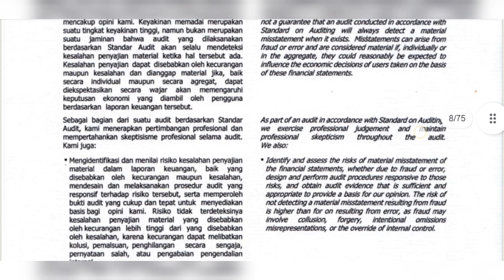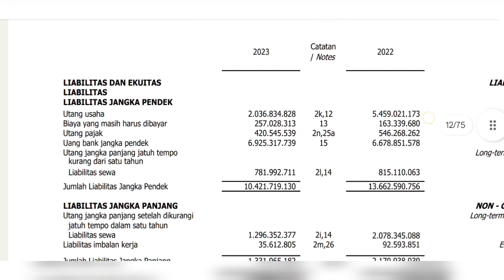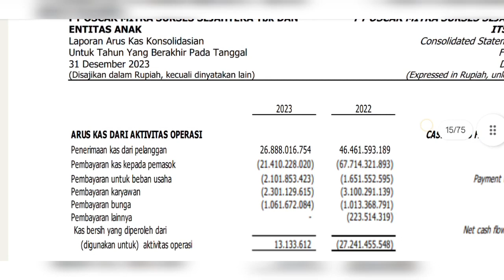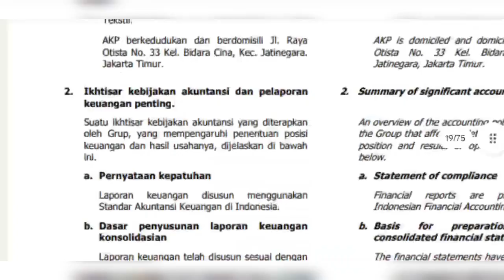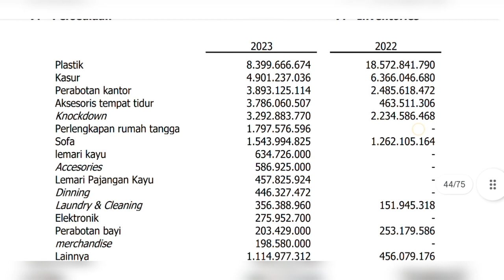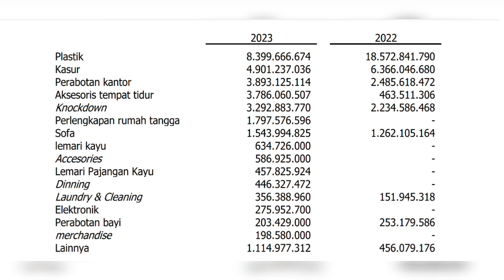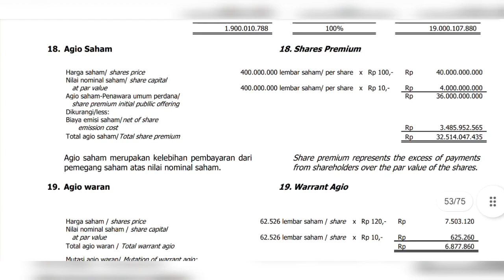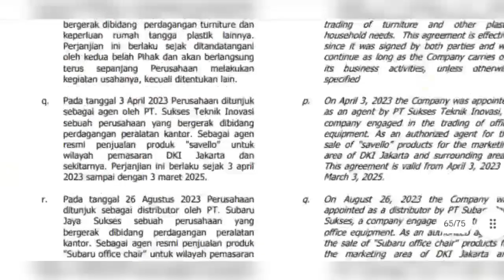Inilah isi Laporan keuangan kuartal I 2024 Saham OLIV ( Oscar ) ihsg investasi lo kheng hong value